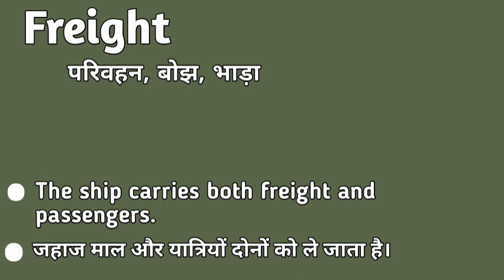Freight meaning in hindi | Freight matlab kya hota hai | Freight explained